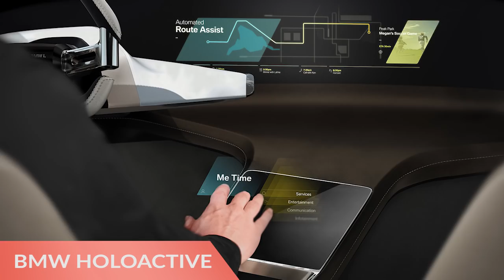The Most Exciting New Automotive Tech at CES 2017 - GadgetFlow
As you might expect from the biggest technology expo on the planet, CES 2017 is offering a glimpse of the future. One notable trend at this year’s expo is for new automotive technology with some of the world’s biggest car manufacturers and tech startups working together on the next generation of vehicles. Here is our roundup of the most exciting new automotive tech on the show floor.